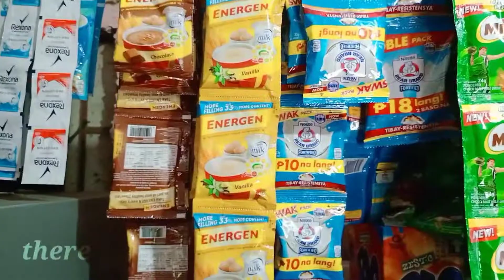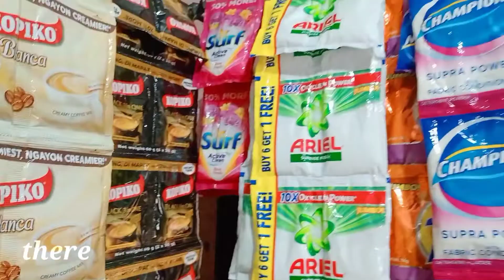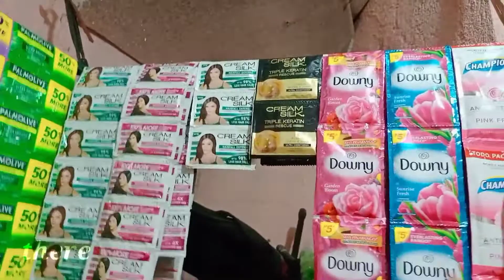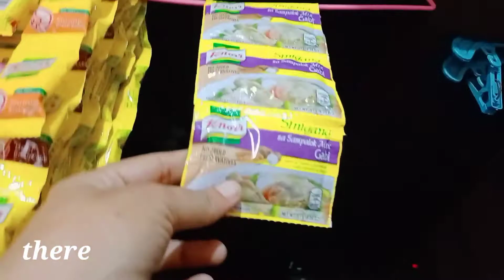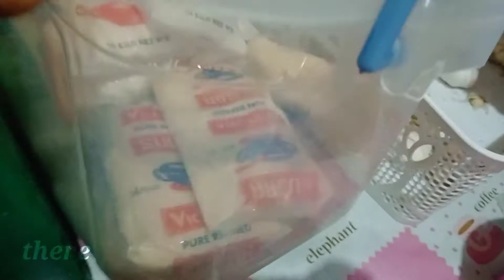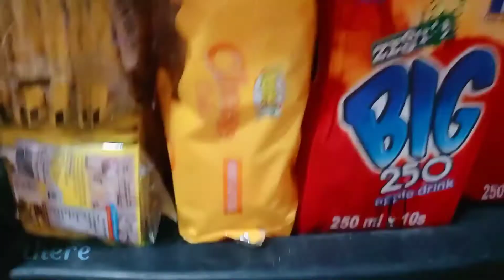my biglang nagpakita sa cam ng di ko alam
Sa mga nagtatanong kung mag kano ang mga paninda q .. Click nyo nalang ang video guys para malaman nyo.. Kung bakit marami sakin bumibili..

Wag mo narin kalimutan mag tamsak